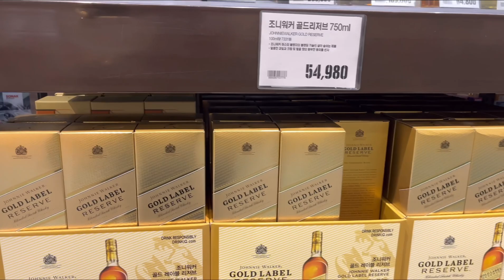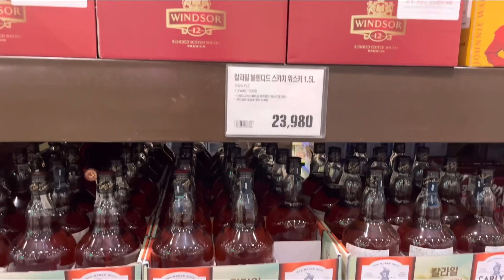2월 22일 트레이더스 킨텍스점 위스키